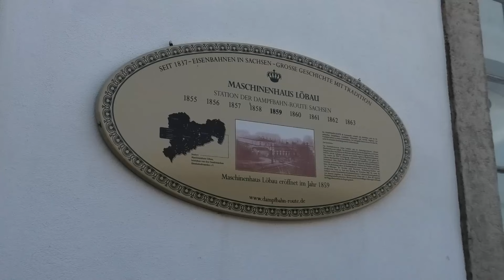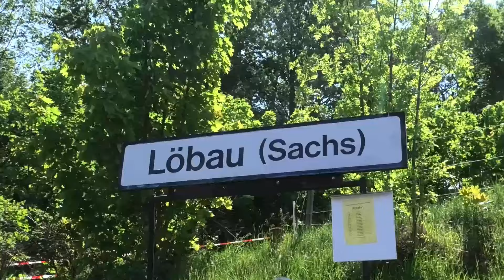Maschinenhaustage Löbau | OstSächsischeEisenbahnFreunde e.V. / Kevins Tagebuch